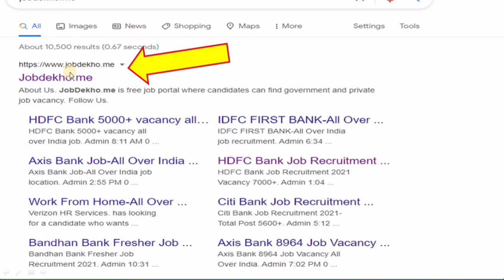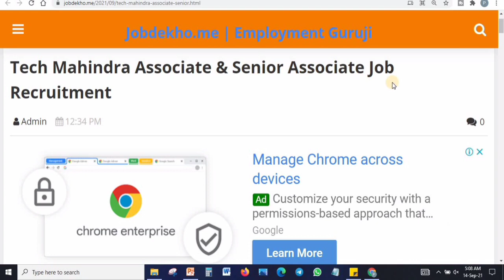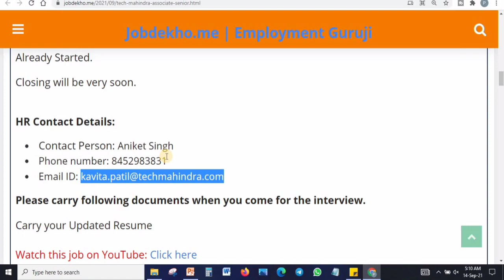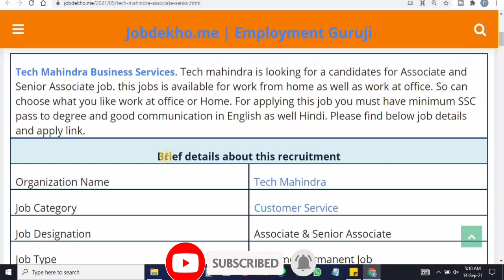Tech Mahindra Associate & Senior Associate Job Recruitment | Direct Job Hiring | 10th Pass & Above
Tech Mahindra Business Services. Tech Mahindra is looking for a candidates for Associate and Senior Associate job. this jobs is available for work from home as well as work at office. So can choose what you like work at office or Home. For applying this job you must have minimum SSC pass to degree and good communication in English as well Hindi. Please find below job details and apply link.

Graduate job, undergraduate job, ICICI Bank job, Life insurance job, HDFC Bank Job, Kotak bank job, Bharti
🚫Disclamation: Employment Guruji channel provide job related information. Please do not pay money to any consultancy or any company for job. We (employmentguruji) not responsible for anything happens with you.